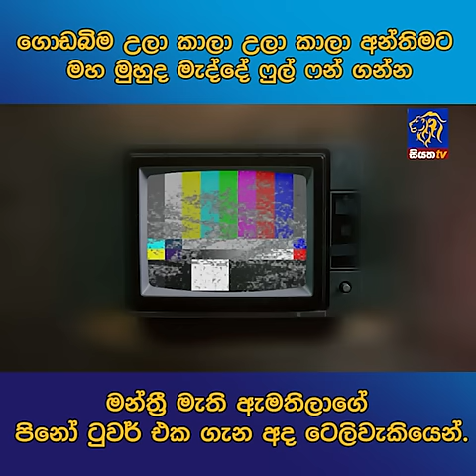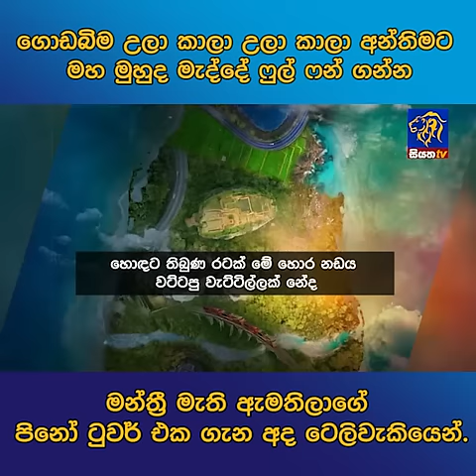ගොඩබිම උලා කාලා උලා කාලා අන්තිමට මහ මුහුද මැද්දේ ෆුල් ෆන් ගන්න මන්ත්‍රී මැති ඇමතිලාගේ පිනෝ ටුවර් එක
ගොඩබිම උලා කාලා උලා කාලා අන්තිමට මහ මුහුද මැද්දේ ෆුල් ෆන් ගන්න
මන්ත්‍රී මැති ඇමතිලාගේ පිනෝ ටුවර් එක ගැන අද ටෙලිවැකියෙන්.